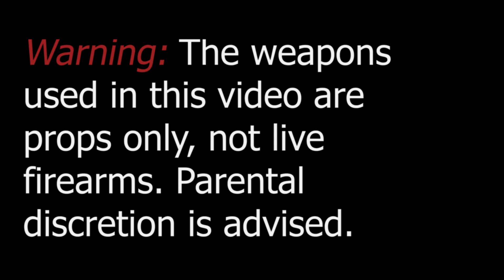Kelly P ft K Reck The Goat - Shoot Shit Up (Official Video)